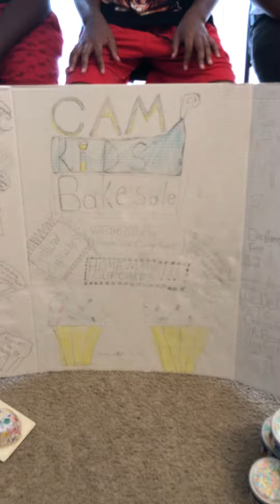CAMP KIDS CUPCAKE SALE (DONATE TO CASH APP $CAMPPARTYROCK)